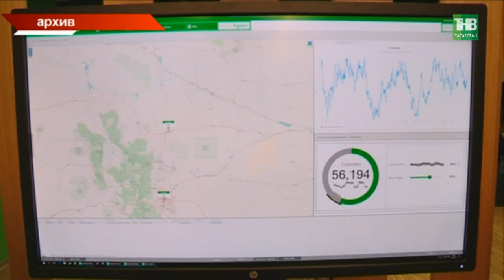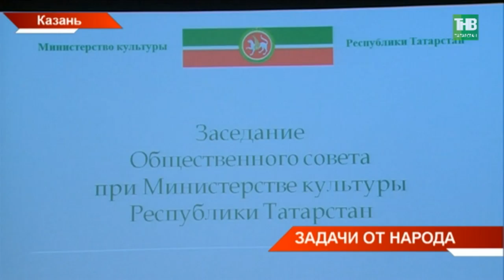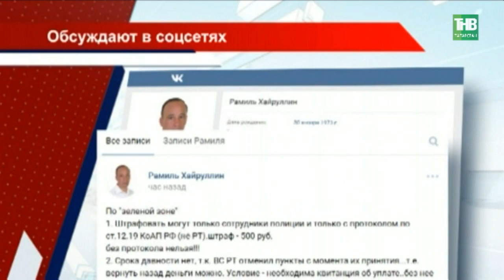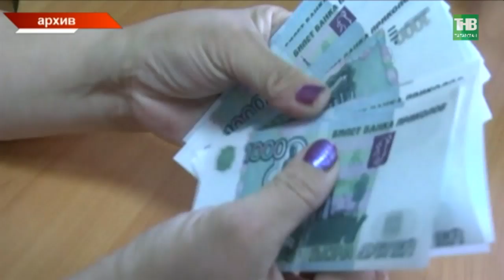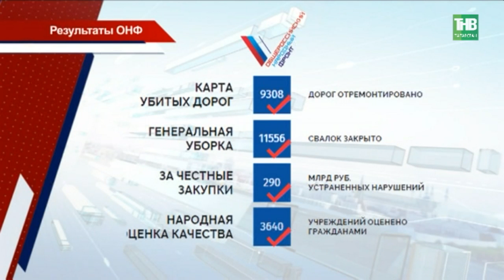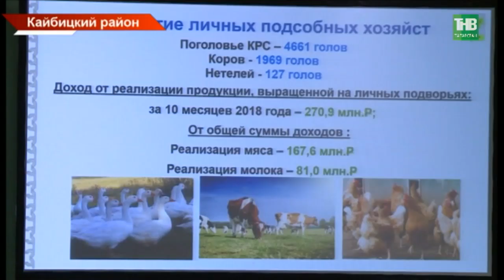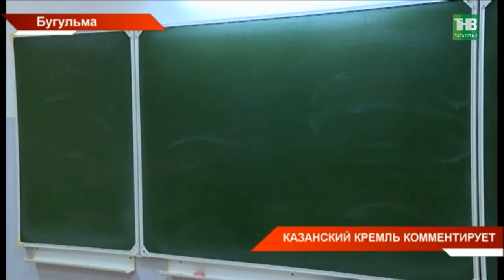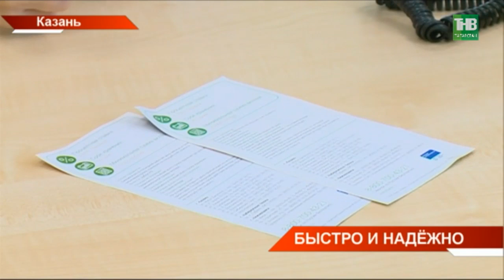Новости Татарстана 29/11/18 ТНВ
→ Технологический прорыв, цифровизация производства, Ворлдскилз 2019. Эти темы сегодня стали главными. В Казани – Дмитрий Песков. Спецпредставитель Президента по вопросам цифрового развития страны обсудил с Рустамом Миннихановым вопросы координации. Встреча прошла в Доме Правительства. А В ТЕХНИКУМЕ связи Дмитрий Песков воочию увидел, как технологии помогают готовиться к мировому чемпионату рабочих профессий. Что он увидел и что запретили показывать нам?
→ Теперь рядовые татарстанцы ставят задачи министерствам на 2019 год. Что делать и как. Сегодня в Казани на заседаниях Общественных советов подвели итоги пилотного проекта по публичному формированию задач для госорганов социального блока. Какие направления работы определили для Минкультуры и Минтруда?
→ Еще одна стена между экологами и бизнесом сегодня разрушена. По решению суда на территории арендуемой фирмой «Риверстон» в Зеленодольском районе снесён забор. Он ограничивал свободный доступ к берегу Волги – это нарушение закона. Почему удовлетворив требования экологов предприятие столкнулось с новой проблемой?
→ На месте кладбища строят дорогу. С просьбой о помощи в нашу редакцию обратились татарстанцы, чьи родственники захоронены под деревней Тойгузино Менделеевского района. Ограды разрушены, могилы исчезли. В вандализме обвинили местные власти. Что на самом деле происходит на Тойгузинском кладбище?
→ Эпопея со штрафами за парковку на зеленой зоне набирает новые обороты. Нижнекамская городская прокуратура сочла что такого рода нарушения должны фиксироваться только автоматическими фото-видеокамерами и добилось отмены одного штрафа. Напомним, ранее по поводу процедуры парковочных взысканий в Казани уже судились в Верховном суде страны. После Госсовет республики, казалось бы, урегулировал все законом. На чьей стороне теперь правда?
→ Генеральный директор КАМАЗа Сергей Когогин стал сопредседателем центрального штаба Общероссийского народного фронта. Это решение сегодня приняли в Подмосковье на съезде ОНФ. Здесь встретились более четырех тысяч активистов со всей страны. Как их работу оценил Владимир Путин и какие задачи поставил?
→ О прошедших и предстоящих рабочих визита Рустама Минниханова и ответила на ряд вопросов журналистов. Сегодня в Доме правительства прошел традиционный брифинг для журналистов.
→ Сегодня в микрорайоне "Салават купере" Казани большой праздник. Новоселье в доме 8-2. В этом году это четвертая сданная высотка. Квартиры получили бюджетники, молодые семьи, переселенцы из аварийного жилья, а также ветеран войны. До конца года планируется сдать еще пять домов.

Координаты:
☎ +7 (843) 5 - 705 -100